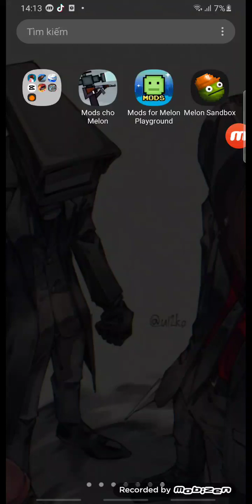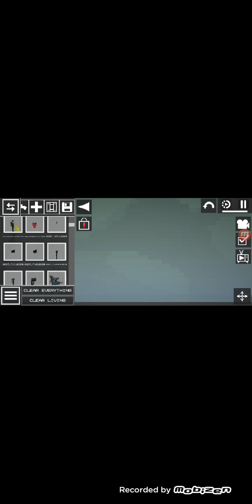melon mod của tui nè hơi mờ =]